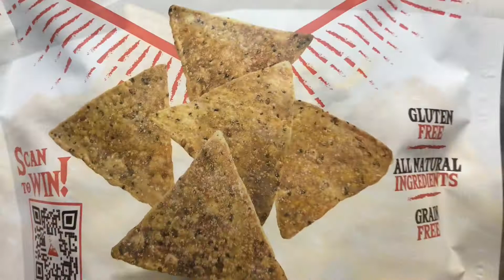BeyondChipz Nachos! Made using low carb, keto, and vegetarian friendly Salty Good chips!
We made some quick and tasty nachos using BeyondChipz Salty Good chips. BeyondChipz are a perfect low-carb tortilla chip alternative in these delicious nachos!

BeyondChipz are excellent for dipping in guacamole, salsa, queso, or eaten straight out of the bag as a snack. Whether you are keto, low-carb, vegan, vegetarian, or just want something to satisfy your crunchy and a salty cravings, we are the perfect chip for you. Per serving, BeyondChipz has only 2g net carbs and a whopping 13g of plant-based protein.

You can purchase BeyondChipz at thinslimfoods.com, netrition.com, or amazon.com.

Have you made nachos or anything else with your BeyondChipz?